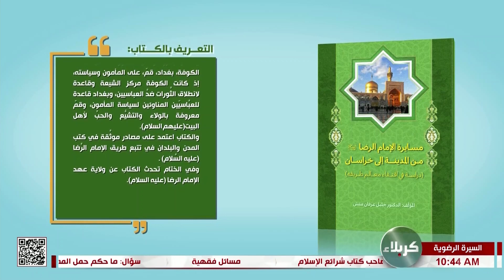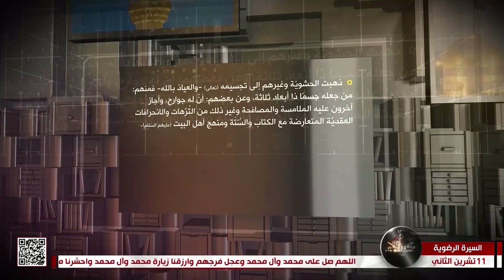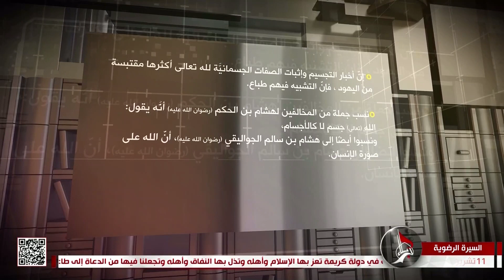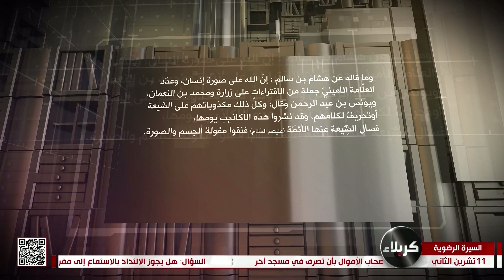السيرة الرضوية - أهل البيت عليهم السلام ونفي التجسيم عن الله سبحانه وتعالى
السيرة الرضوية
أهل البيت عليهم السلام ونفي التجسيم عن الله سبحانه وتعالى
26 ربيع الآخر 1445 هـ
برنامج حواري يتناول قراءة في السيرة الرضوية واستعراض مفاصلها
 المهمة مع ضيف البرنامج فضيلة الشيخ محمود سرائب أستاذ في الحوزة
 العلمية. عنوان الحلقة أهل البيت عليهم السلام ونفي التجسيم عن الله سبحانه وتعالى.